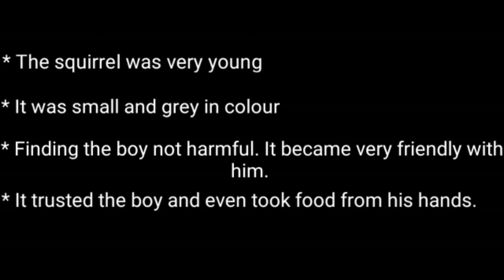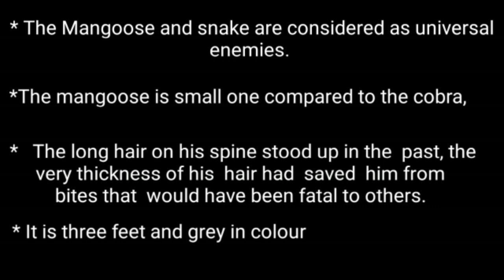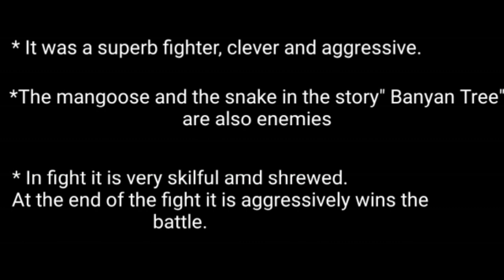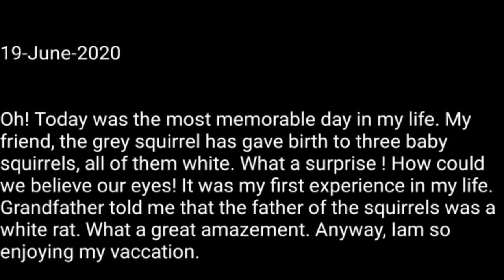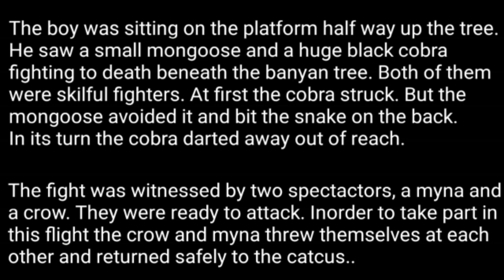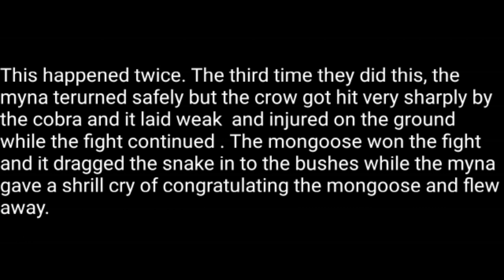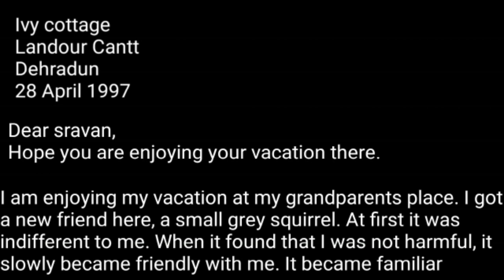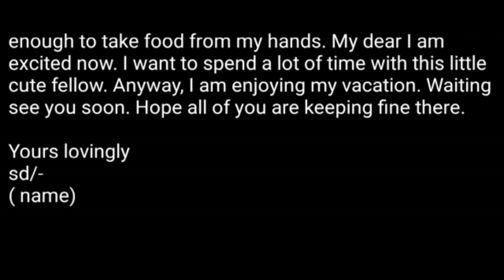SSLC English Chapter-1 Important Questions and Answers || SSLC Kerala English Chapter one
SSLC English Chapter-1 Important Questions and Answers
SSLC English class